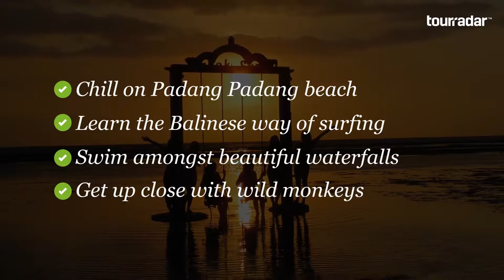Balintro + Ubud by Intro Travel - 12 day tour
Balintro + Ubud by Intro Travel is a 12 day tour going through Indonesia.

Some Highlights of this trip include:

-) Chill on Padang Padang beach
-) Learn the Balinese way of surfing
-) Swim amongst beautiful waterfalls
-) Get up close with wild monkeys

Starting in Denpasar Balintro + Ubud will take you on an adventure to Kuta, Canggu, Lovina, Gili Trawangan & Ubud.